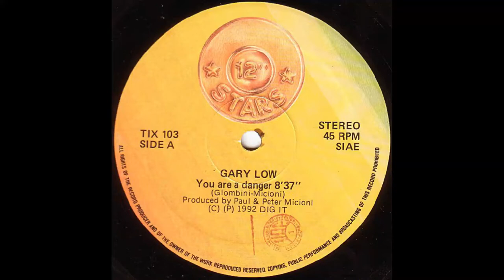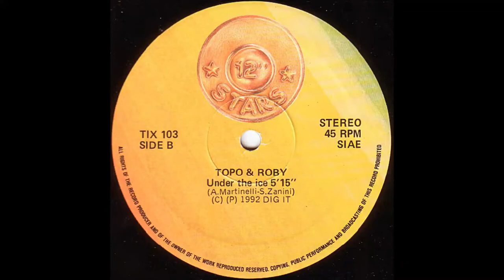Topo & Roby - Under The Ice (Extended Version) [Vinile Italiano 12" - 1992]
Catena del segnale:

Cartuccia: AudioTechnica VM95SH/ML
Cavi del portatestina: Ortofon LW800S
Giradischi: AudioTechnica AT-LP140XP
Cavo: Van Den Hul D-501 Silver Hybrid
Preamplificatore: Pro-Ject Tube Box DS2 (40db/45db, 47/147pf più cavi di ingresso = circa 100/200pf)

Audio registrato @ 192Khz/24bit e caricato @ 88.2Khz/16bit per via di un internet provider lento. L'audio è elaborato.